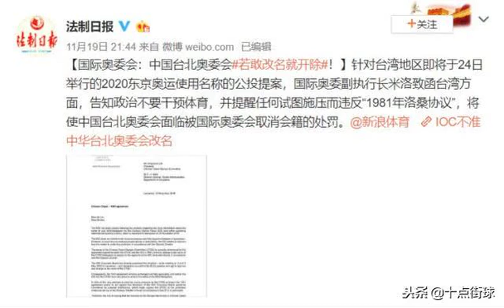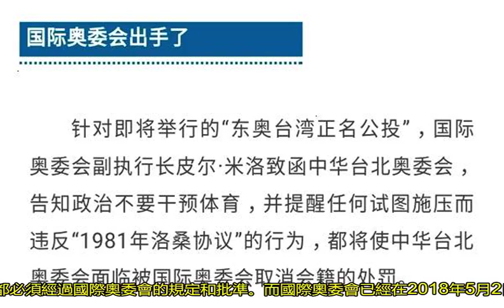國際奧委會：中國臺北奧委會若敢更改“中國臺北”名稱，就開除！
而中國臺北奧委會的目的很不純，就是試圖更改“中國臺北”這個名稱，結果還未等到提案，國際奧委會就直接出面警告：若你敢更名，直接開除中國臺北奧委會會籍。